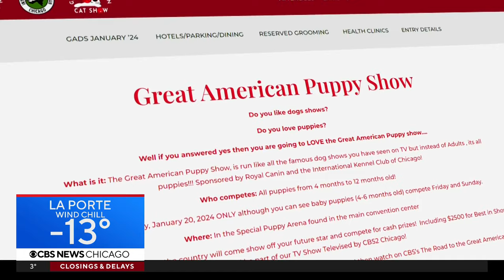Great American Dog Show to feature debut of Great American Puppy Show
The Great American Dog Show is back and it's cuter than ever, thanks to a new event involving puppies. Future show dogs or not, the little critters require a lot of care.